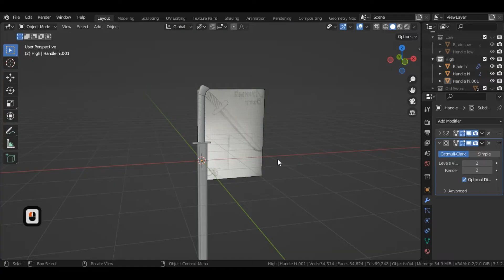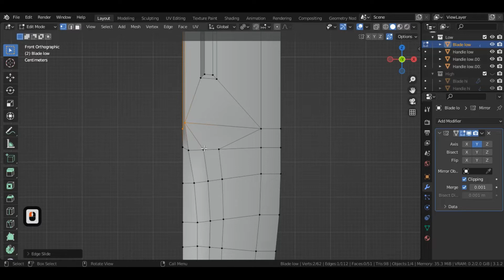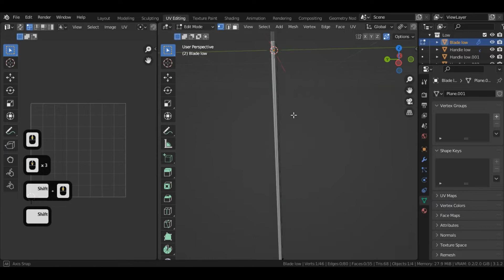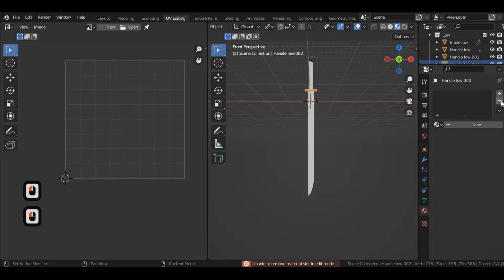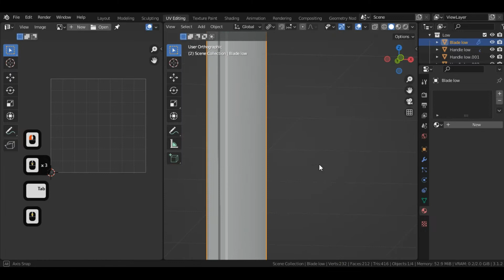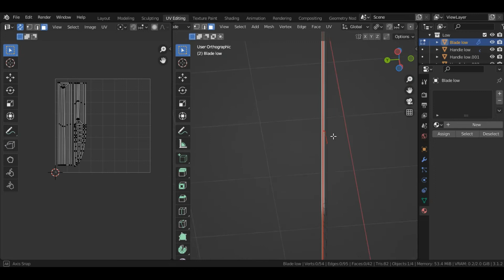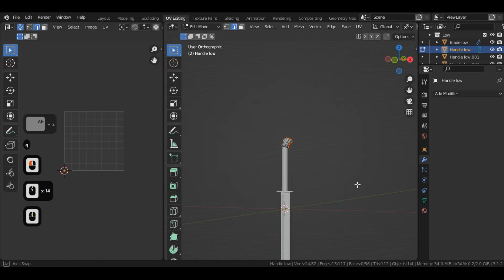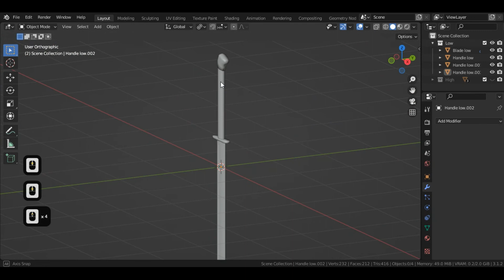16. Создание игровой модели. Часть 2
В этом видео мы создадим UV-развёртку для меча.